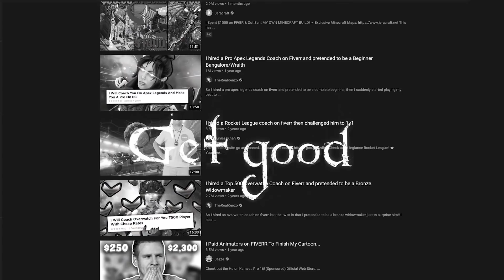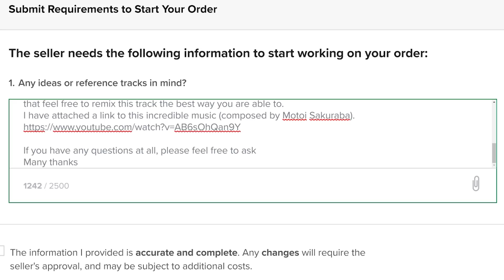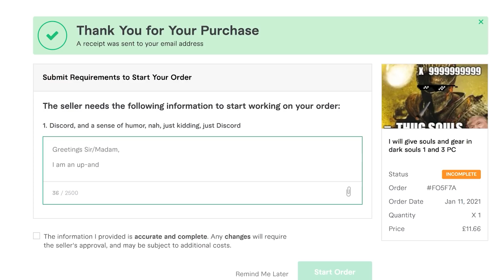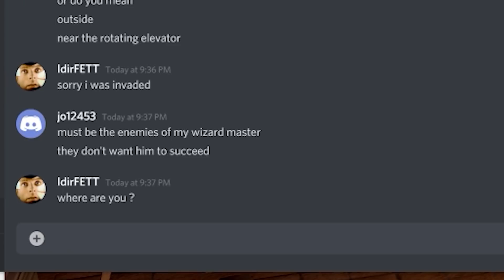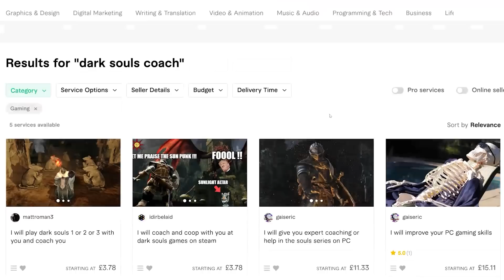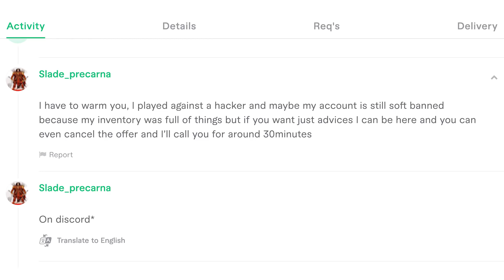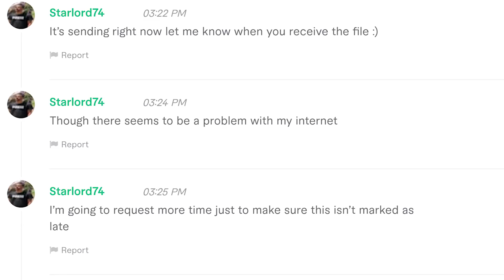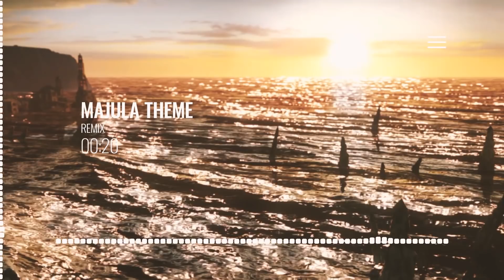Paying For Naughty Services In Dark Souls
I decided to delve into the online world to see what kind of Dark Souls services were available to purchase!
Will we get scammed? Will someone get banned?  WILL I GET MY BIG YELLOW HAT?